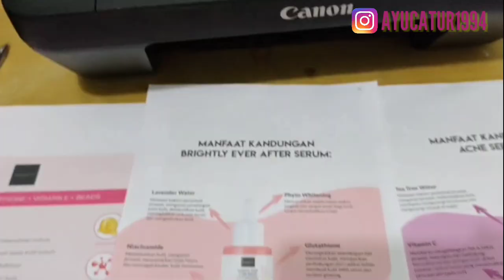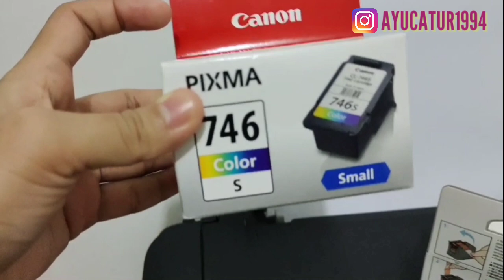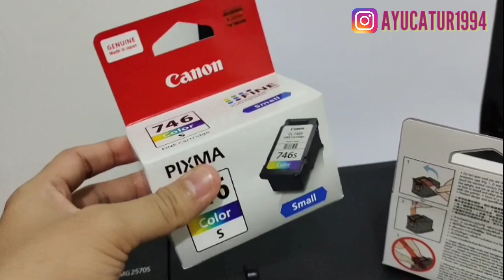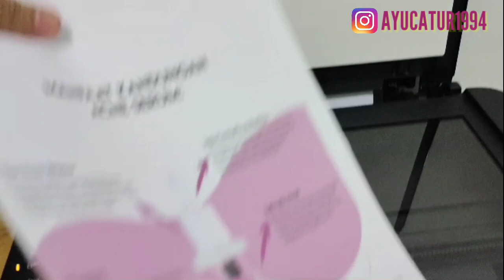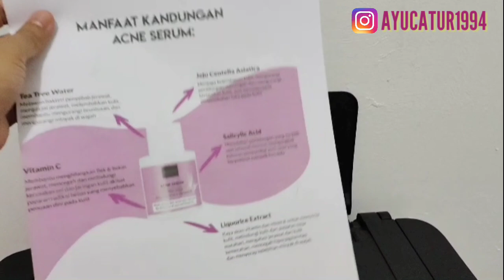BARU.!! PRINTER SUPER MURAH KELUARAN CANON. HARGA CUMA 612 RIBU SUDAH PAKET LENGKAP SCAN & FOTO COPY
BARU.!! PRINTER MURAH KELUARAN CANON. HARGA CUMA 612 RIBU SUDAH PAKET LENGKAP SCAN & FOTO COPY WARNA
rekomendasi printer murah dari canon garansi 1 tahun
printer murah paket komplit bisa foto copy berwarna dan scan
review printer canon mg2570s
piyama china ayu catur
shopee haul piyama import murah
supplier piyama import super murah dan cakep ayu catur
rekomendasi supplier baju murah langsung dari pabriknya ayu catur
rekomendasi ayu catur supplier baju open reseller dan dropshipper ayu catur
rekomendasi supplier terbesar ayu catur
rekomendasi pabrik untuk seller olshop ayu catur
rekomendasi ayu catur supplier daster tie dye, daster rayon, daster bali, daster polos, daster sablon, daster murah, daster open reseller ayu catur
supplier tangan pertama terbesar ayu catur
cara buka toko di tokopedia ayu catur
tutorial buka toko di tokopedia
cara jualan di tokopedia ayu catur
cara jualan di tokped
cara opstimasi di tokopedia
cara sukses jualan di tokopedia
cara jualan difacebook ayu catur
shopeepay
shopeepaylater
cara mengaktifkan shopeepaylater ayu catur
bunga shopeepaylater
denda shopeepaylater
supplier tangan pertama baju dari tanah abang ayu catur
kendala Dropship dan cara mengatasinya ayu catur
cara sukses Dropship dengan perabot rumah tangga atau home decor ayu catur